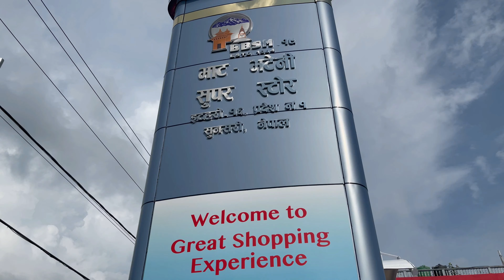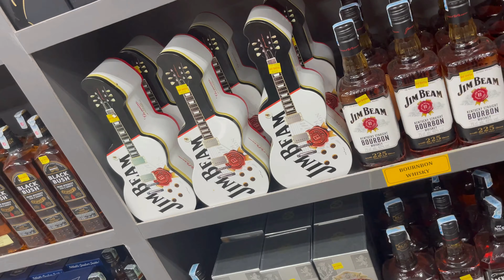Itahari Bhatbhateni Vlog || यस्तो छ यो मार्केटको खासियत || Itahari Nepal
This Vlog is all about itahari bhatbhateni which was recently opened .